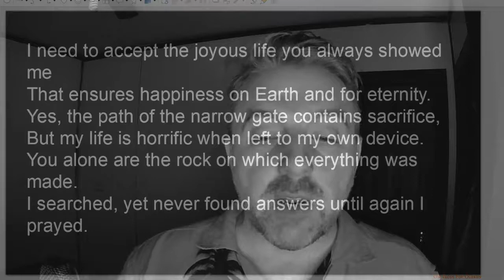A Christian Poem 2cor3 6p14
A poem from "First Fruits" written and read by lddj